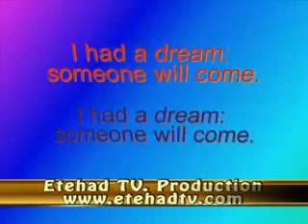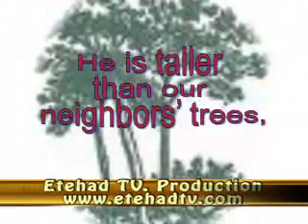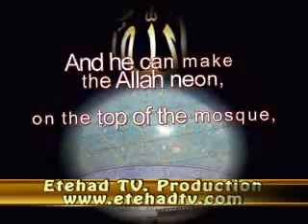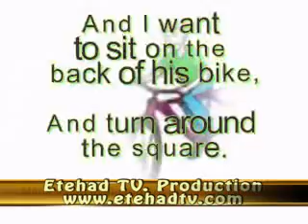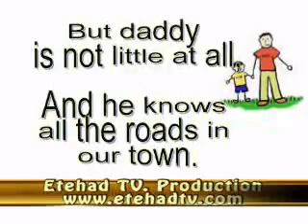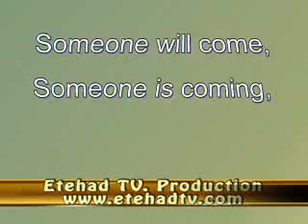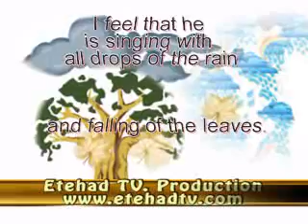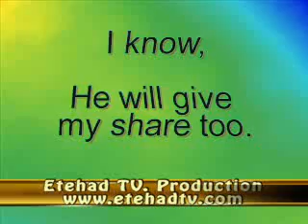By: Forough Farokhzad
(Someone who is like no one), a poem By: Forough Farokhzad
Translation: Maryam Dilmaghani
تهیه ویدئو: منیژه صدقی